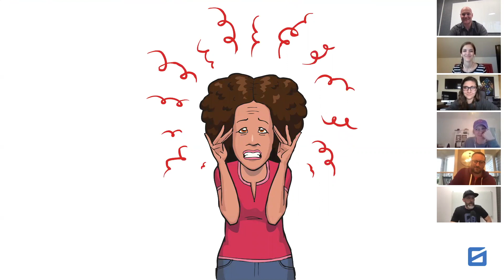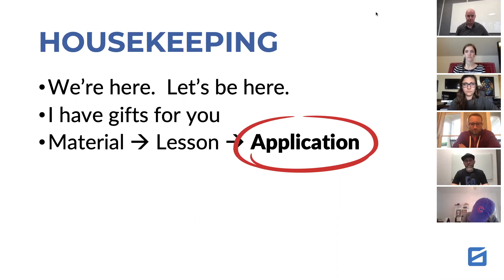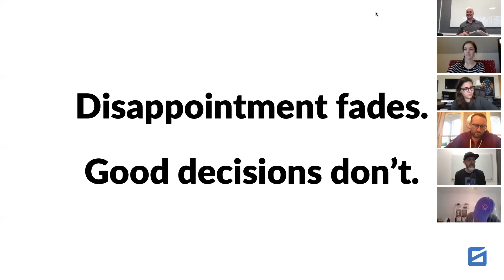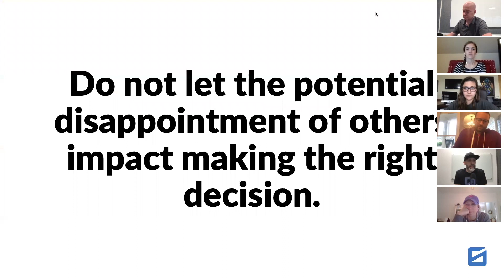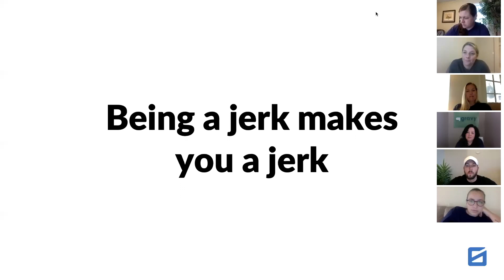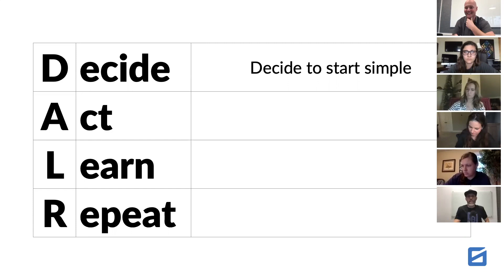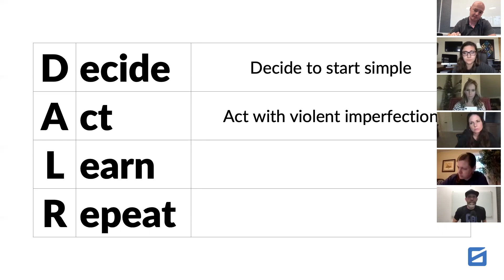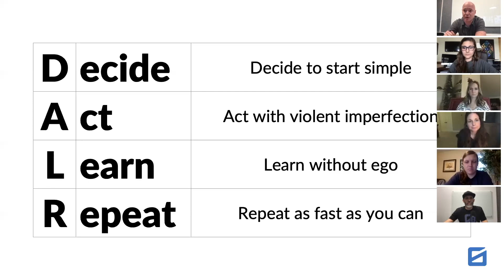Maybe the most important skill we can learn (and pass on to our kids and those around us).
This is a call I did with one of my best friends and mentors Casey Graham and his company.  We talked about what I believe is one of the most important skills sets: How to decide.